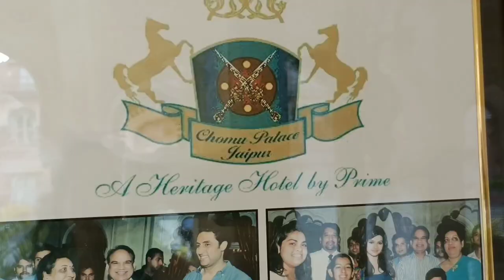Jaipur's MUST VISIT Place / Chomu Palace / Luxury Heritage Hotel / Bhool Bhulaiya Haunted Palace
Our 👇 Tour and Travel Expert
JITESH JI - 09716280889